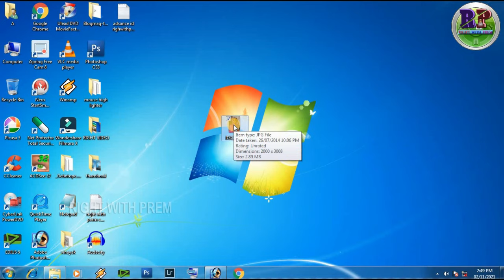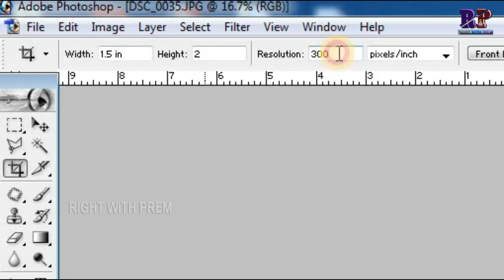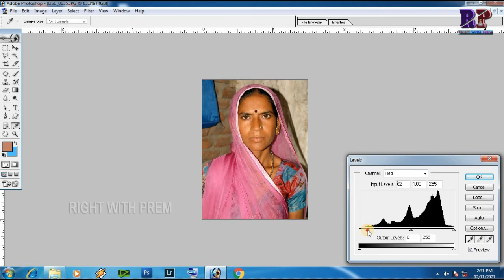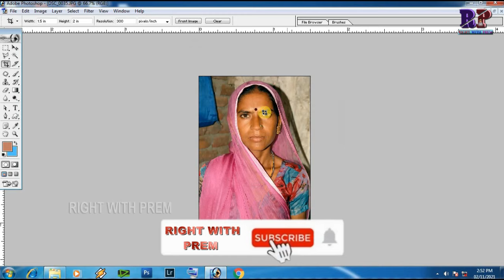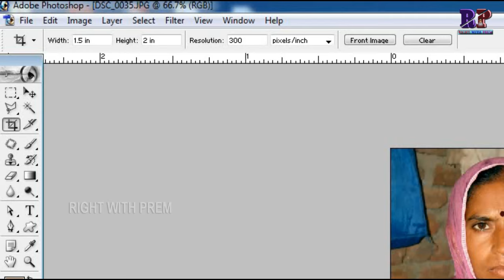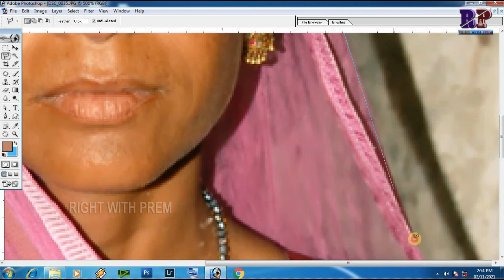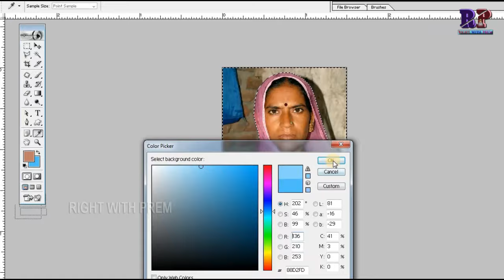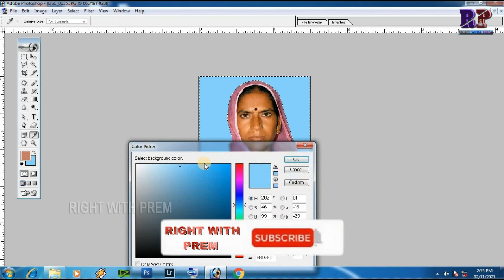How to change passport size photo background//passport photo ka background kaise change kare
Hi
    friends Wellcome Our Youtube Chennal
Our Other playlist Visit My Chennal Learn Photoshop & Video Editing  Esy Gaidline

PC Solution  Tips & Tricks

      THANKS FOR
 VISIT OUR CHANNAL